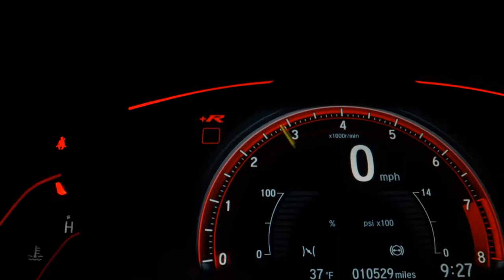FIAT TORO - 2017 - Pouso Alegre/MG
Veículo: FIAT / TORO 1.8 16V EVO FREEDOM
Ano: 2017/2017
Combustível: FLEX
Portas: 4 PORTAS
Câmbio: Automático
Cor: BRANCA
KM: 89.403

✅ Air Bag
✅ Alarme
✅ Ar Condicionado
✅ Ar Quente
✅ Capota Marítima
✅ CD e MP3 Player
✅ CD Player
✅ Desembaçador Traseiro
✅ Direção Hidráulica
✅ Disqueteira
✅ DVD Player
✅ Encosto de Cabeça Traseiro
✅ Farol Xenônio
✅ Freio ABS
✅ GPS
✅ Protetor de Caçamba
✅ Rádio
✅ Rádio e MP3
✅ Retrovisor Fotocrômico
✅ Retrovisores Elétricos
✅ Teto Solar
✅ Tração 4x4
✅ Travas Elétricas
✅ Vidros Elétricos
✅ Volante com Regulagem de Altura
✅ Limpador Traseiro
✅ Rádio e Toca Fitas
✅ Kit Gás
✅ Air Bag Lateral
✅ Kit Multimídia
✅ Trio Elétrico
✅ Piloto Automático
✅ Farol de Neblina
✅ Entrada USB
✅ Aerofólio
✅ Cartão SD
✅ Bluetooth
✅ Porta Copos
✅ Trava Elétrica Central
✅ Bancos Elétricos
✅ Direção Elétrica
✅ Câmbio no Volante (Borboleta)
✅ Engate
✅ Ar Digital
✅ Abertura Porta Malas por Controle Remoto
✅ Android Auto
✅ Apple CarPlay
✅ Sistema ISOFIX
✅ Start-Stop
✅ Assist. de Partida em Rampa
✅ Console Central
✅ Protetor de Cárter
✅ Rádio USB
✅ Retrovisor Retrátil
✅ Som Original